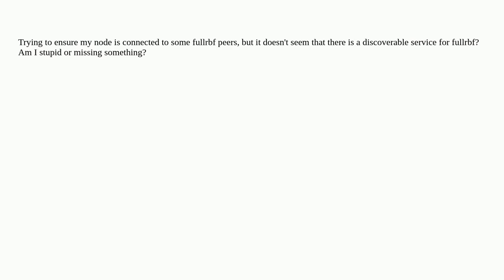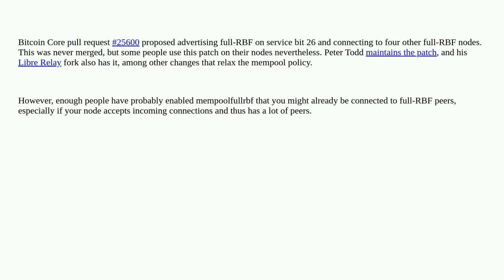Bitcoin: Can I tell if my peers enable mempoolfullrbf?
Can I tell if my peers enable mempoolfullrbf?

A special thanks goes out to the community

  replace-by-fee p2p services